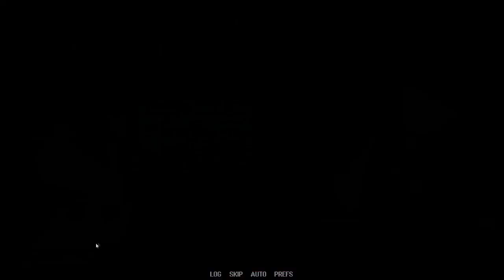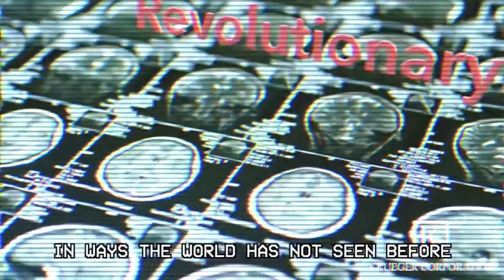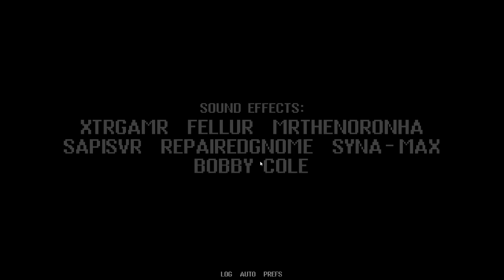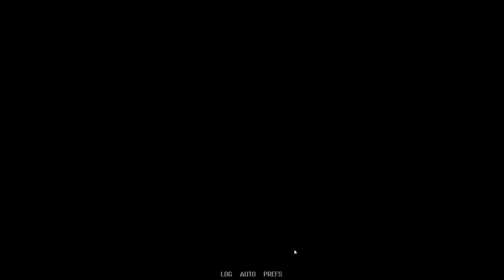Dream therapy are really what you need ? - Therapy with Dr. Albert Krueger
Has work been feeling more tiring than usual?
Your mood, confusing and uneasy?
Losing the confidence to speak up when you want to?
Then it sounds like you need our newly patented
★DREAM THERAPY★!